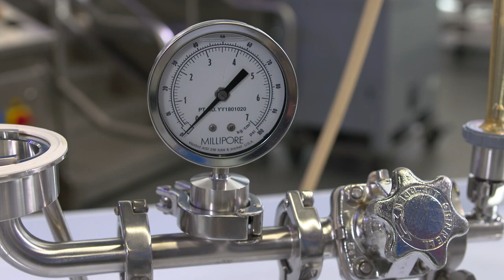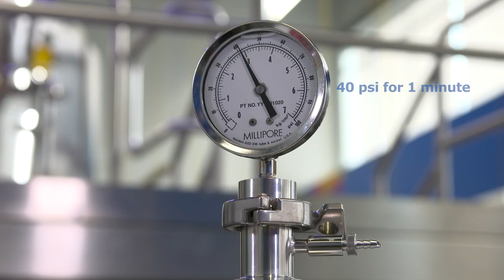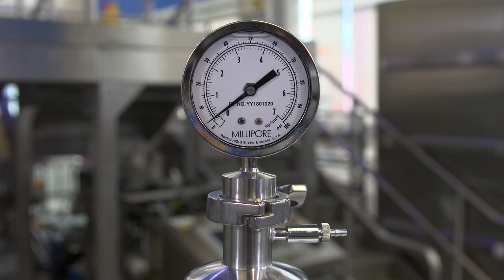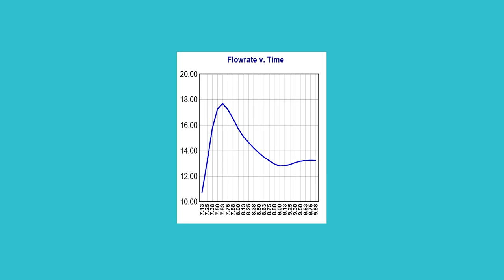Filter Integrity Testing Best Practices